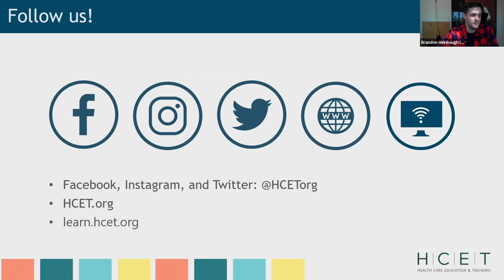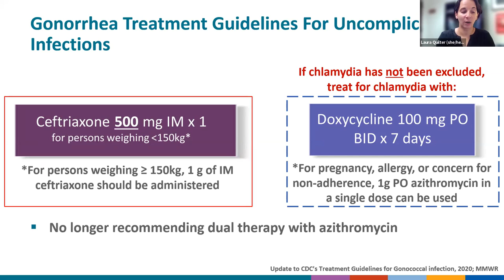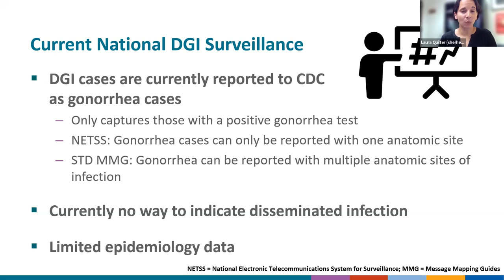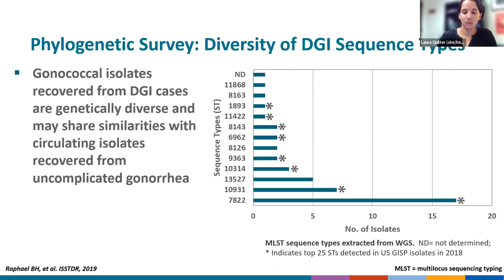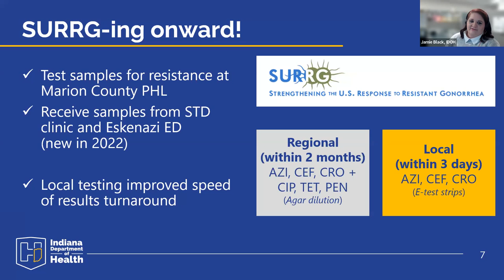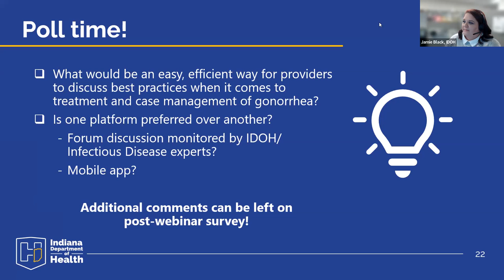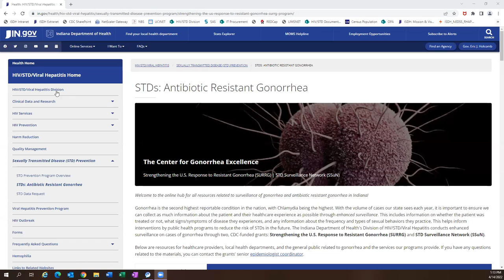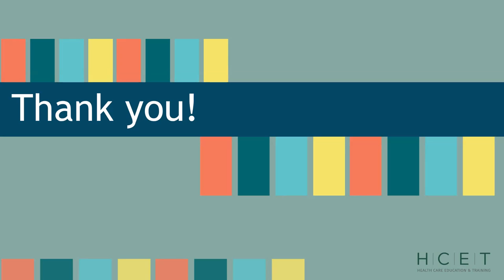IN SURRG Webinar: Gonorrhea Learning Session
Presenters:
Laura Quilter, MD, MPH
Jamie Black, MPH
Justin Holderman, MPH

Please note this webinar will expire April 14, 2025.

Visit us at hcet.org.

Visit learn.hcet.org to continue your learning.